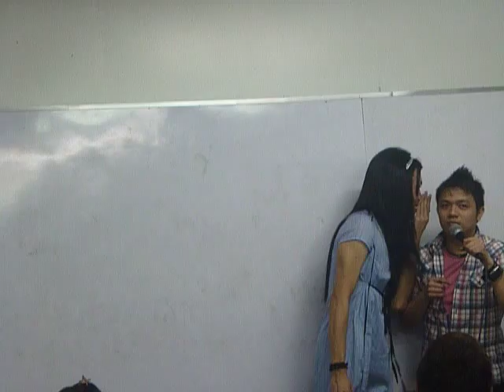EVA KALAW! haha